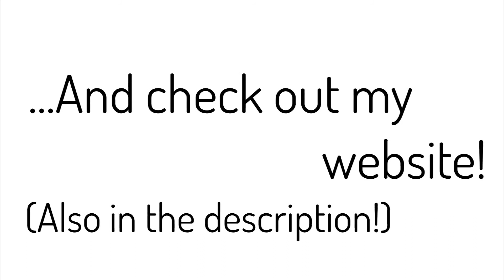iPlay CaveStory+ Episode 8: Creepy Old Man Voice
Voices can be hard sometimes...

Leave a like if you liked the video, leave a favorite if you liked it a lot, and if you liked it so much that you want to see more, subscribe! :)

Video intro and outro made using Sony Vegas.

Hummingbird-TutTutChild
Flight-Tristam and Braken

-iArchstorm